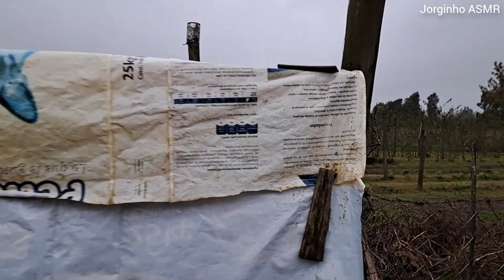Asmr] Lluvia fuerte muy relajante para dormir 🌧 ( no talking )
hola 👋 espero que el video te guste y te puedas relajar un poquito.